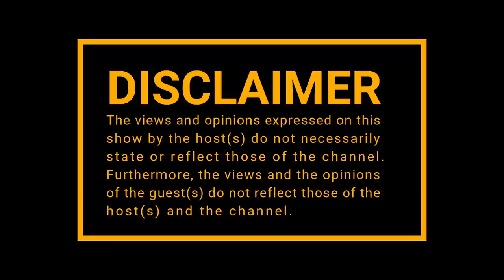|Episode 166| Kim Kardashian , Julius Malema , Katsande , Kabza Da Small